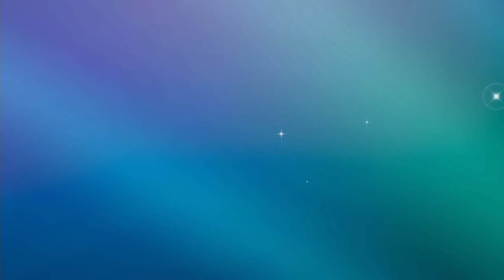タケルライコに全てを奪われた元皇帝「ライコウ」を使ってみた【 ポケモンSV】